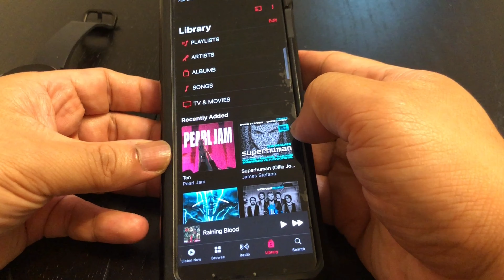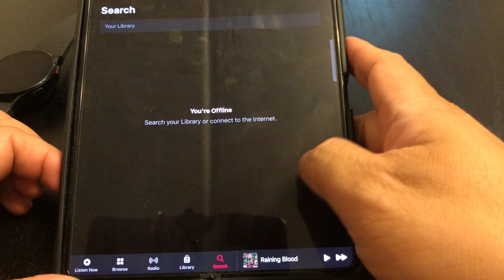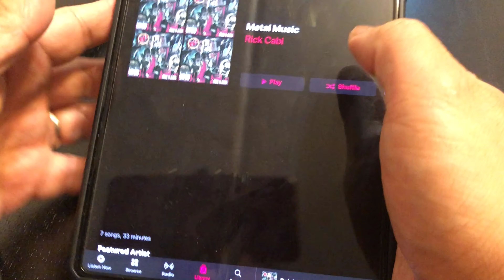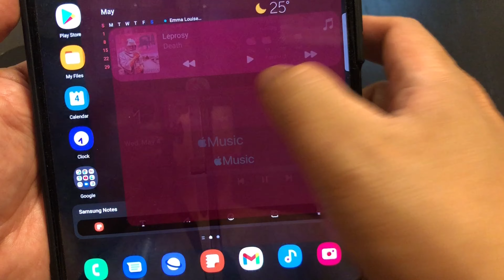Apple Music in Galaxy Fold 3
Just a video how Apple music looks like in the galaxy fold 3.